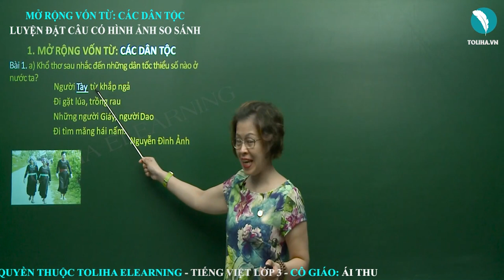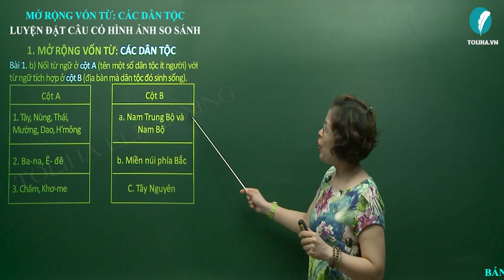Dân tộc. Luyện đặt câu có hình ảnh so sánh - Mở rộng vốn từ - Ngữ pháp - Tuần 15 - Tiếng Việt 3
Bài 1. Khổ thơ sau nhắc đến những dân tốc thiểu số nào ở nước ta?
              Người Tày từ khắp ngả
              Đi gặt lúa, trồng rau
              Những người Giáy, người Dao
              Đi tìm măng, hái nấm
                          Nguyễn Đình Ảnh
Ngữ pháp: Mở rộng vốn từ: Dân tộc. Luyện đặt câu có hình ảnh so sánh